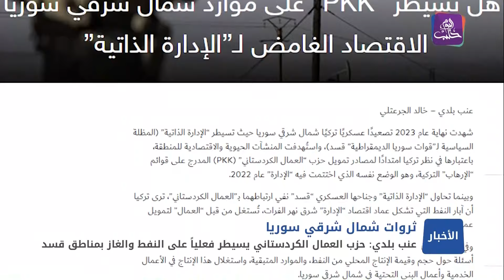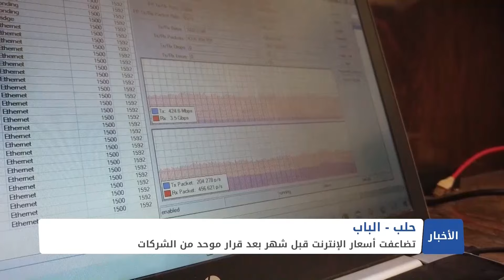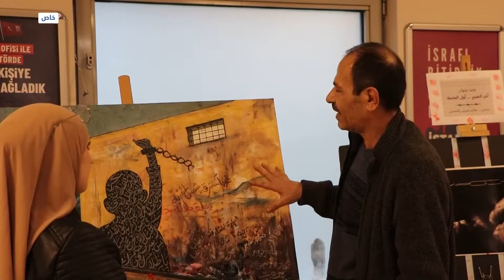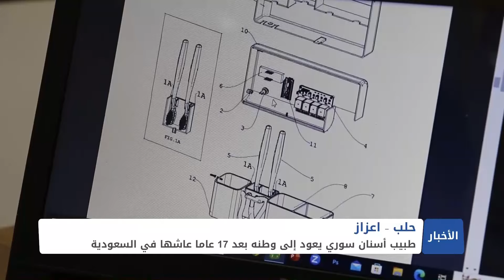نشرة أخبار المساء 22 01 2024 وفيها: أكثر من 17 مليون سوري بحاجة للمساعدات الإنسانية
صحيفة: ثروات مناطق سيطرة شرقي سوريا بيد حزب العمال الكردستاني

إقامة "فعالية المعتقلين في سوريا" في ولاية إسطنبول التركية

موقع إيراني: مقتل المستشارين الخمسة في سوريا له صلة ب"ألاعيب" روسيا